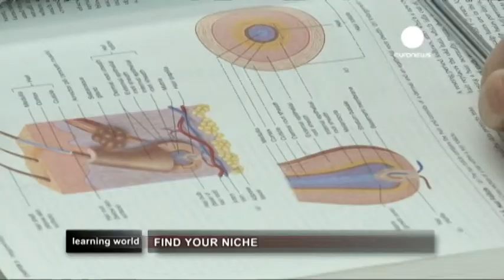The MOOCs Movement at BYU in Indaho,USA (Learning World S3E25, 3/3)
Brigham Young University (USA) Can online education replace the real life experience? Watch this episode to find out how the BYU university in Idaho, USA offers students a mix of courses, both online and in the classroom, for an enhanced learning experience.